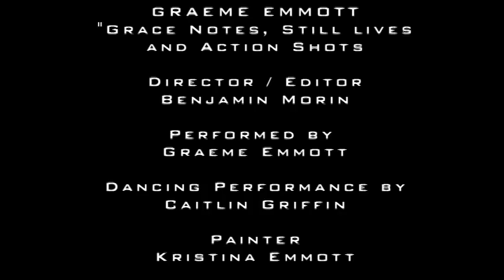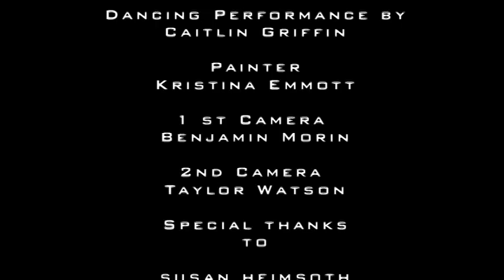Grace Notes, Still Lifes and Action Shots by Graeme Emmott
Director and Editor Benjamin Morin.
Performed by Graeme Emmott, Doug Fury, Leah Emmott, Kristina Emmott, and Scotty McCargar.
Produced by Doug Fury.
Dancing Performance by Caitlin Griffin.
Painter played by Kristina Emmott.
1st camera Benjamin Morin, 2nd camera Taylor Watson.
Special thanks to Susan Heimsoth, One Dance Creative Art Center, and the Art Institute of Vancouver.